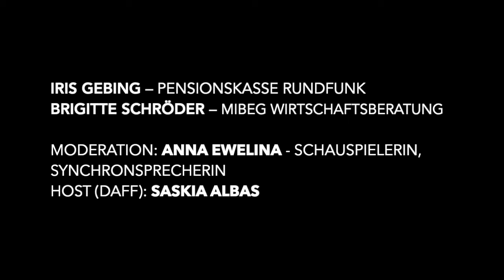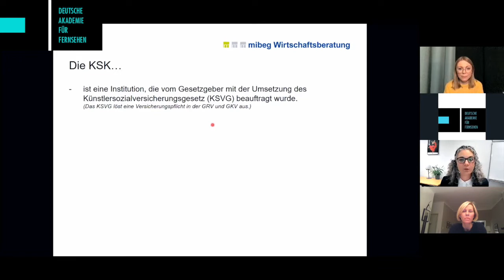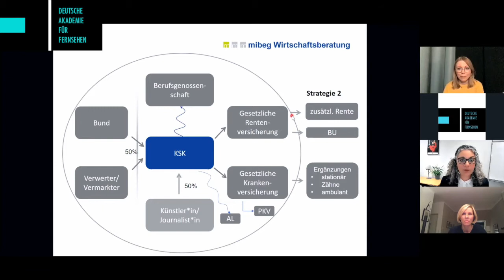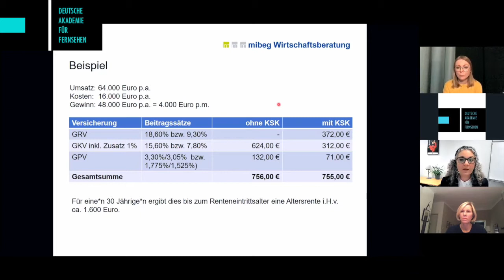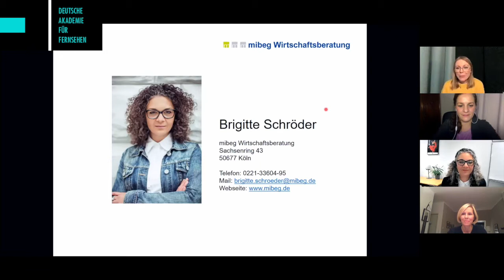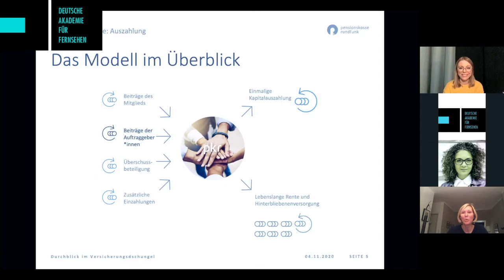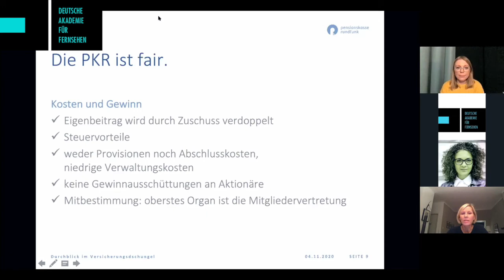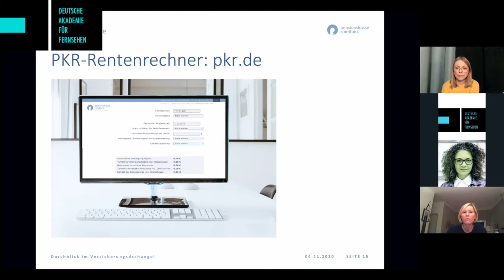Durchblick im Versicherungsdschungel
Referentinnen:
Iris Gebing, Pensionskasse Rundfunk
Brigitte Schröder, mibeg Wirtschaftsberatung

Moderation: Anna Ewelina, Schauspielerin und Synchronsprecherin

Vorsorge? Dafür bin ich doch noch viel zu jung!
Da kümmere ich mich mal drum, wenn ich Zeit habe...
Künstler...was?!

Na, kommen Ihnen die Aussagen bekannt vor?
Schieben Sie das wichtige Thema nicht länger auf und nehmen Sie Ihre (Alters-) Vorsorge in die Hand! Wir räumen auf mit Mythen und Missverständnissen rund um KSK und PKR und informieren verständlich und praxisnah darüber, wie die beiden Modelle funktionieren und für wen sie geeignet sind.
Gerne gehen wir dabei auch auf individuelle Fragen ein und sorgen so für eine erste Orientierung im Vorsorgedschungel.